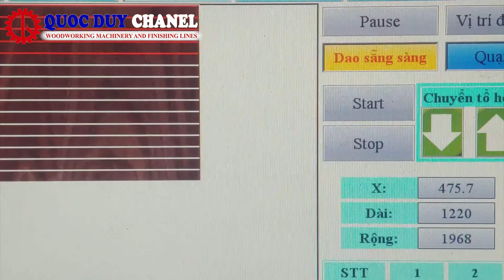HPP 81 Máy cưa panel saw cnc | QUỐC DUY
Máy cưa panel saw cnc HPP 81 - Máy cưa lập trình cắt ván khổ lớn | QUỐC DUY